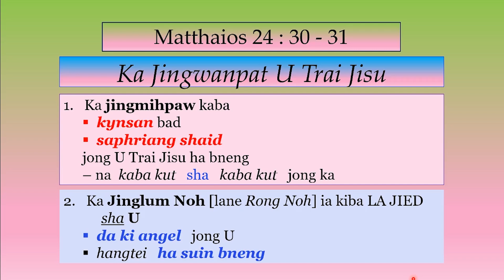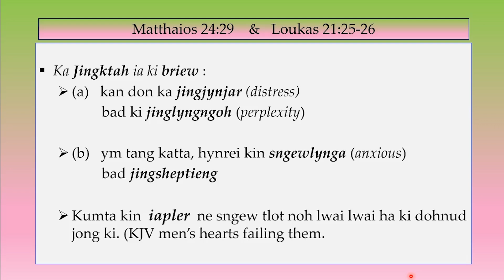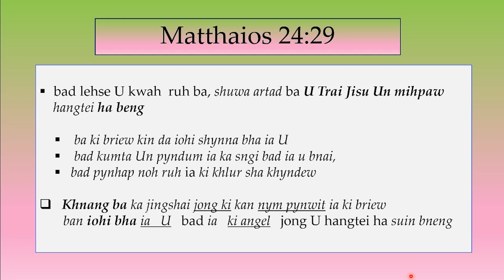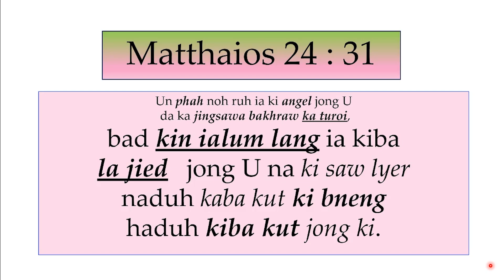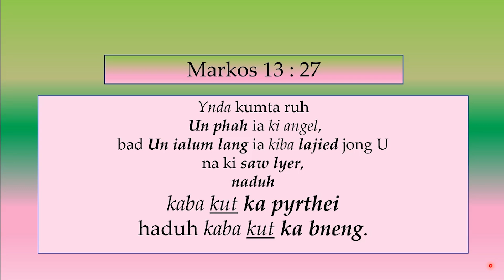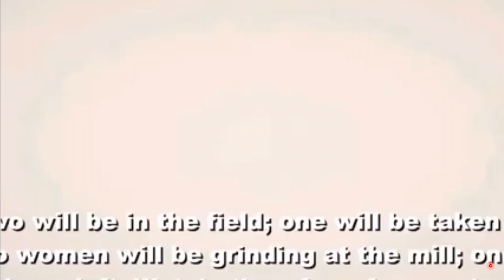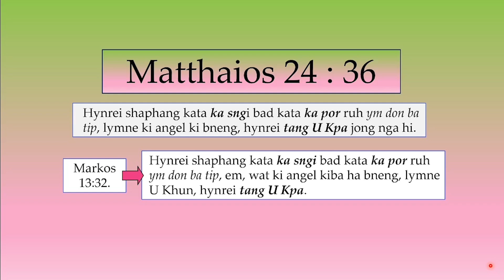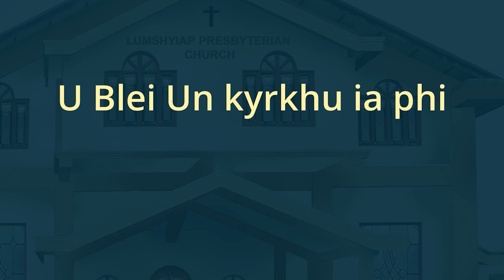Bible Study | Mathaios 24 - Part 8 | Tbn. H. W. Tham | Lumshyiap Presbyterian Church | 19 June 2020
Ngi khot sngewbha ia phi baroh sha ka Bible Study jong ka Balang Presbyterian Lumshyiap ha ka 19 tarik u June, 2020.

Nongai Bible Study: Tbn. H. W. Tham

Ka phang pdeng: Ki por bad ki aiom, kaba kut ka jong ka pyrthei, bad ka jingwan pat U Trai Jisu (Mathaios 24).

Mynta ka sngi ngin ia peit biang ia ki dkhot 27-31 jong u Mathaios 24 sa shisien pat.